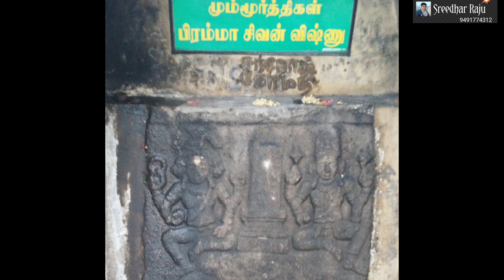53 Siva kshetram/Sri Abhirameswarar temple/THIRUVAMATHUR/276 Paadal Petra Sthalam/Sreedhar Raju